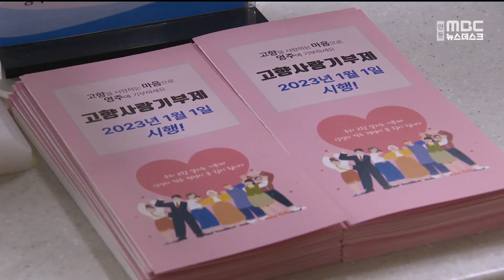영주시 연말 맞이, 고향사랑기부제 답례품 1+1 행사 / 안동MBC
2023/12/12 03:00:00    작성자 : 이도은

영주시가 연말을 맞이해
고향사랑기부제 답례품 1+1 행사를 진행한다고
밝혔습니다.

오는 31일까지 10만 원 이상 기부를 한
시민 가운데, 기부 순서로 50배수에 해당되는
시민에게는 97종의 답례품 가운데
인기 답례품인 영주한우불고기 1kg 등을
하나 더 발송해 줍니다.

영주시는 연말을 맞아
고향사랑기부제에 참여하는 출향인이
크게 늘면서, 12월 들어 모금액이
열흘 만에 4천여 만 원을 돌파했는데
이는 지난달 전체 모금액 3천여 만 원을
크게 웃돈다고 덧붙였습니다.